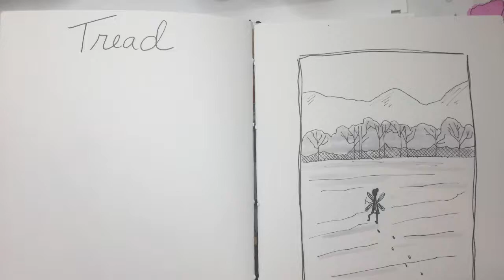Inktober | Day 20 | Tread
I continue my fairy theme in this inktober drawing.

Fabriano Hot Press paper
Paint Brushes
Watercolor Palette
Daler-Rowney Tube Paint Magenta
Daler-Rowney Tube Paint Pthalo Turquois
Daler-Rowney Tube Paint Cadmium Yellow Pale